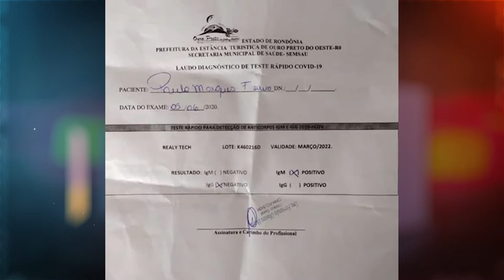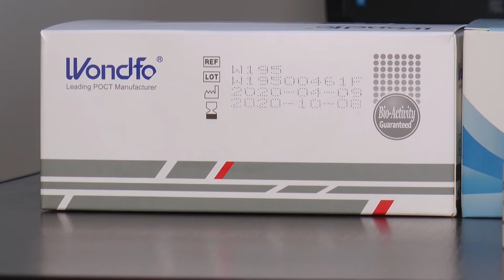DENÚNCIA TESTES RÁPIDOS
PREFEITO VAI SUSPENDER TESTAGEM EM MASSA DA COVID-19 POR INEFICÁCIA DE TESTAR FALSO POSITIVO EM OURO PRETO DO OESTE-RO.

REPORTAGEM: JHEFFERSON SANTOS
IMAGENS: ADEILSON PEREIRA DE JESUS /JULIANO TELLES
EDIÇÃO:  VALDINEI MARTINS.